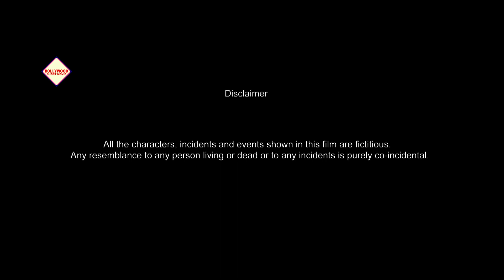Ek Anokha Milan Bankok Mein | एक अनोखा मिलन बैंकाक में | Shaan | Reshmi | Bollywood Short Movies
Bollywood Short movies EKANOKHAMILANBANGKOKMEIN(एकअनोखामिलनबैंकाकमें) starring by Shaan, Reshmi and others.

Movie name: EK ANOKHA MILAN BANGKOK MEIN(एक अनोखा मिलन बैंकाक में)

Synopsis:
Two lovers wanted to give divorce to their respective life partners, the male informed his wife about this but the female did not do so to her husband what follows is a comedy watch the movie …
Cast
Shaan, Reshmi
Story
Mayukh Chatterjee
Script & Dialogue
Koishik & Prodip
Camera
Chayan Karmakar
Edit
Prosenjit
BGM & Sound
Rakesh Dutta